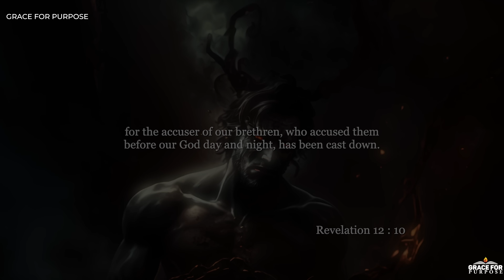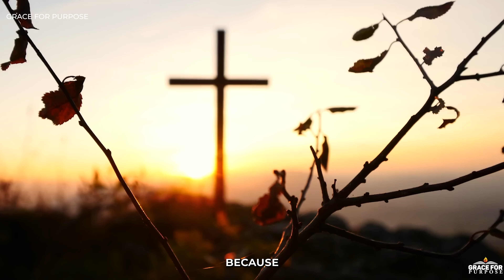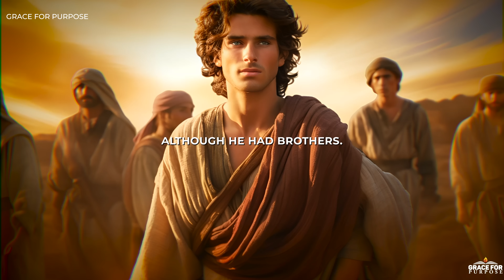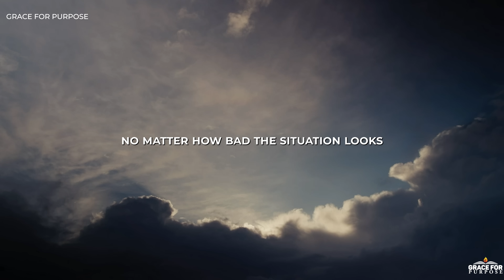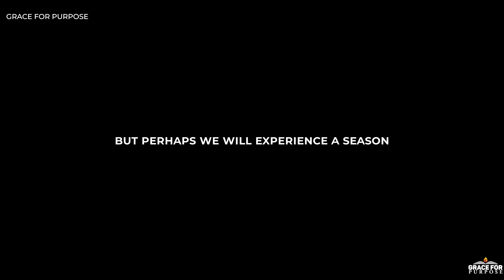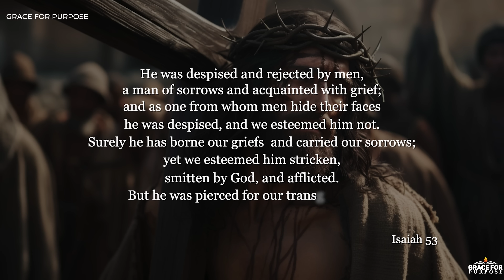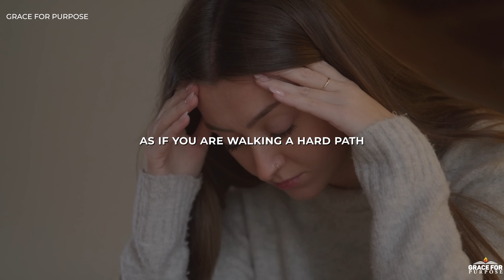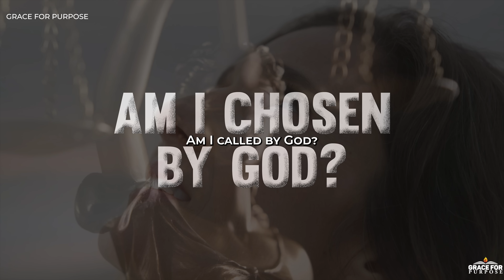Welcome To The Surveillance State | You Are Being Watched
Jordan Peterson brings up an interesting notion of being watched. Well how does this apply spiritually for us as Christians, those who are called and chosen by God?